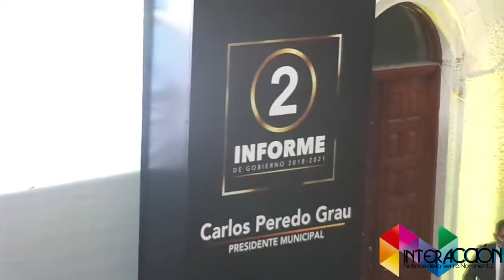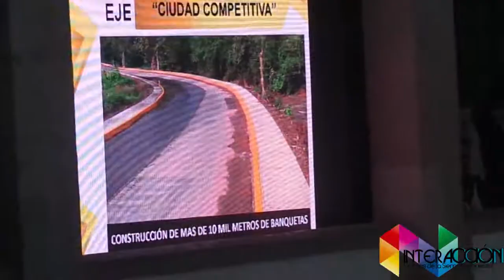En su segundo informe Peredo asegura que la mayor inversión fue en Seguridad Pública con 30 MDP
– El presidente municipal, Carlos Peredo Grau, en el marco del segundo informe de labores al estar al frente del Ayuntamiento destacó que tan solo en el año que informa han invertido 30 millones de pesos en infraestructura y equipamiento, lo que ha dado buenos resultados, pues dijo que de 75 pasó a 14 por ciento la demanda de la sociedad en este rubro, lo que implica que existe mayor tranquilidad entre los teziutecos.
Después de la seguridad, en inversión le sigue el servicio de limpia pública con 27 millones de pesos.
Actualmente informó que existen 28 patrullas, 3 módulos de seguridad y próximamente dos más, de 82 policías pasó la plantilla a 217 elementos, alarmas vecinales y coloración de portones en las diferentes unidades habitacionales,  y a la par sostuvo que han trabajado en la juventud en su incorporación al deporte, pues hay más canchas de futbol, y como ejemplo citó que, con una inversión de 10 millones 200 mil pesos, fue remodelado el estadio municipal, lo que conllevo a la llegada de la liga Leones Dorados.